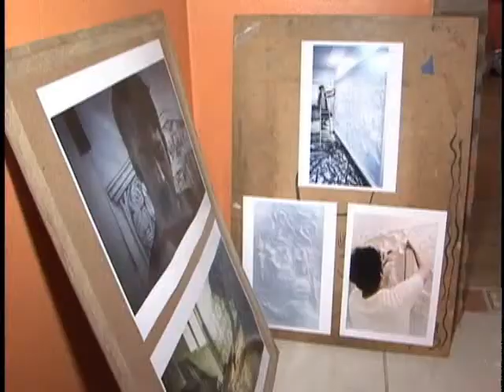TV Feevale Notícias - Exposição Anderson Neves